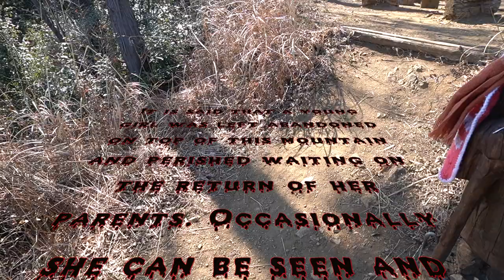Coins, Deer Sheds and Deadheads コイン、鹿の角(つの) デッドヘッド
Coins, Deer Sheds and Deadheads コイン、鹿の角(つの) デッドヘッド had a terrific day doing something new for JTH. We had guests from YMC, some Idaho brethren teaching us about finding deer sheds and deadheads. In return we taught them a little something about finding coins and artifacts. Check out this great video with some great guys!

Make sure to hit up Japan Treasure Hunters Amazon Store for goodies we use or approve!  Great stuff.

For all the merchandise you can handle check this out and be part of the JTH team.

These are the items that we use on our detecting trips:

Detecting:
Apex Bundle
AT Max Bundle
AT Pro Bundle.
Edge Digger
511Tactical Pants
Camel Back

Camera and Accessories:
Sony Alpha a6400 Camera with Accessory Bundle
Sony CLM-V55 5-inch Monitor
Boling BL-P1 RGB LED Camera Light
Glide Gear DNA 6000 Video Camera Gimbal
Zhiyun Crane M2 3-Axis Gimbal
Saramonic UwMIC9 96-Channel Mic set
Rode VideoMicro
Nikon Z6 Camera
DJI Air Mavic 2 Drone

Lens:
Nikon 24-70 F4 Z
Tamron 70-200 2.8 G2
Irix 150 2.8 Dragonfly